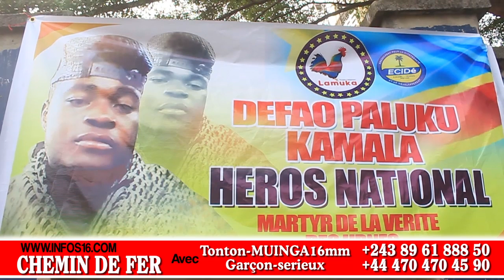08-07-2019 Martin-FAYULU et LAMUKA pleure Defao-PALUKU Martyr de la Vérité des URNES tue le 30 juin